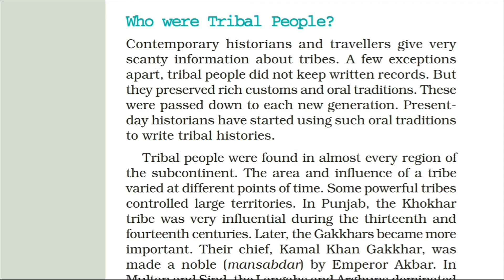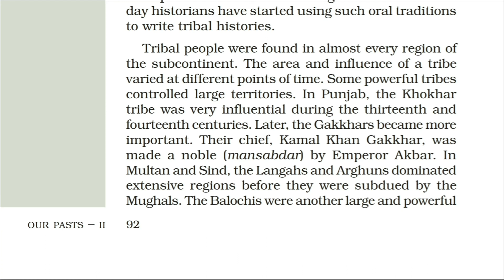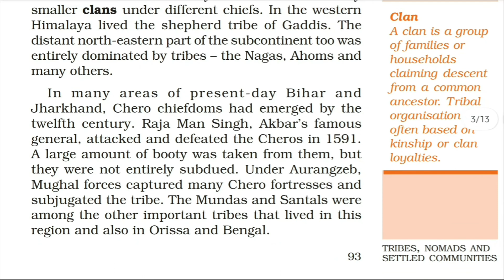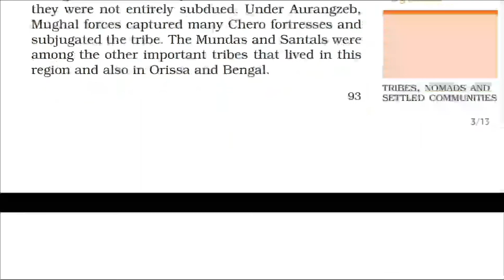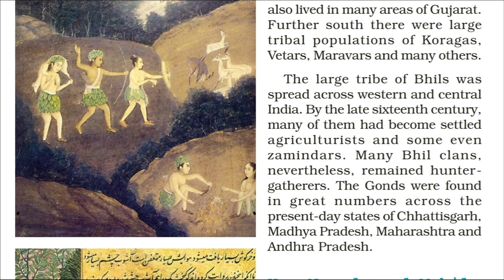Who were tribal people class 7 history chapter 7 TRIBES NOMADS AND SETTLED COMMUNITIES by manav sir